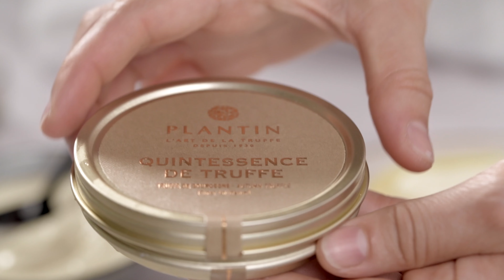Recette pomme de terre en robe de champs et quintessence de truffe de Bourgogne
Découvrez une recette facile, ludique et gourmande pour sublimer la Quintessence de truffes de Bourgogne. (Re) découvrez goût de la truffe fraîche toute l'année, dans un produit prêt à l'emploi à la texture incomparable.